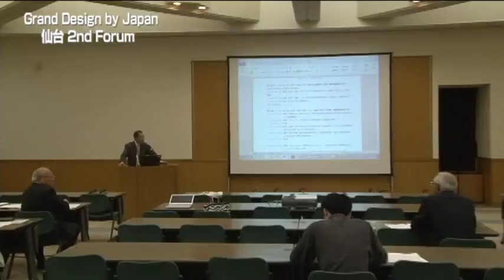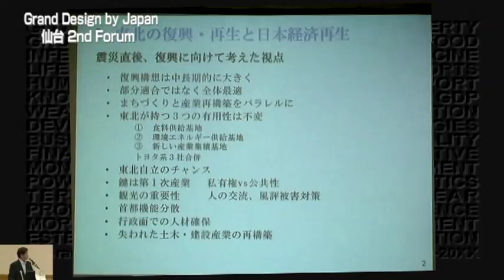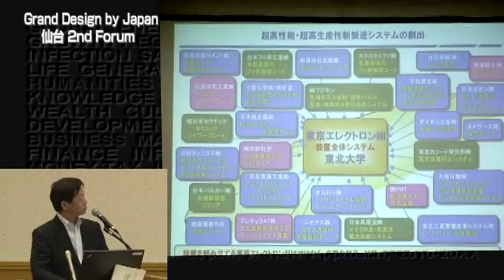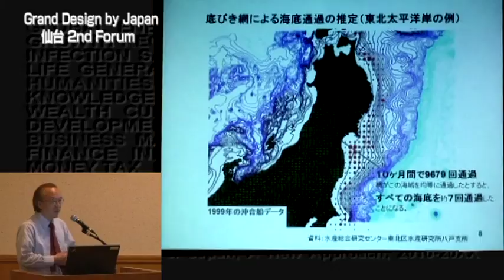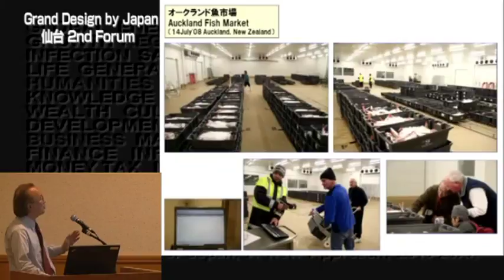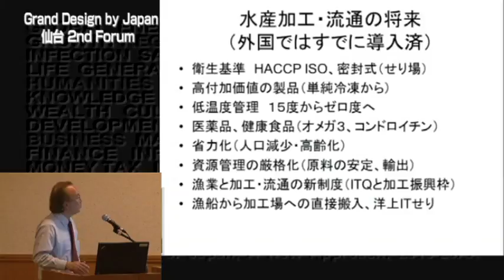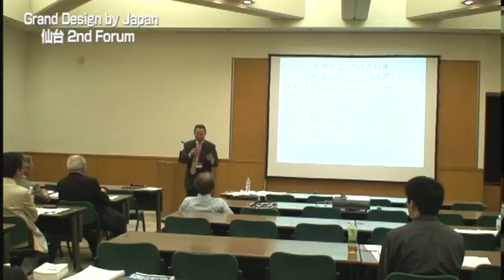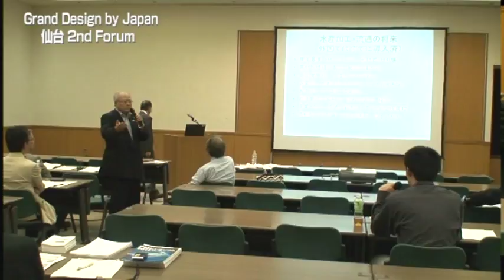2012/07/03 Keio Grand Design 世界防災閣僚会議・サイド・イベント・フォーラム 小松正之，須能邦雄講師他 1